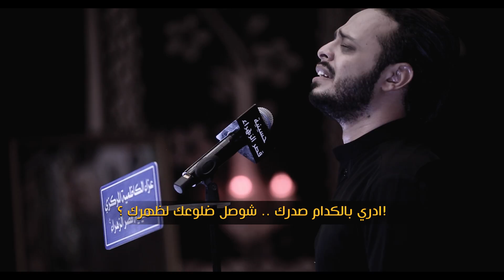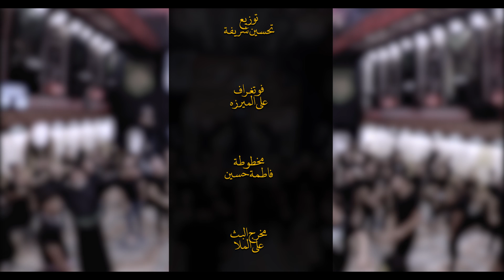زحف للخيمة | الرادود حيدر البياتي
تصوير
شاكر الشمري
منتضر العادلي
حسن علي الشمري
حسين كاظم مجيد
محمد كاظم مجيد

كرين
رضا العادليي

مكساج
حسن يونس

الاشراف العام
الحاج أركان الشحمانيي

توزيع
 تحسين شريفة

فوتغراف
علي الميرزه

مخطوطة
فاطمة حسين

مخرج البث
علي الملا

هندسة الصوتيات
علي الحسينيي

إنتاج حسينية قصر الزهراء عليها السلام
العراق \ الكاظمية المقدسة
ذكرى إستشهاد الإمام الحسين عليه السلام
  ليلة التاسع | محرم الحرام 1442 هـ

مونتاج
محمد كاظم مجيد